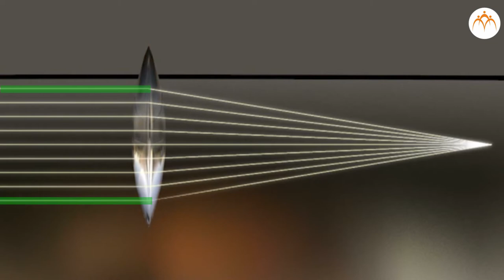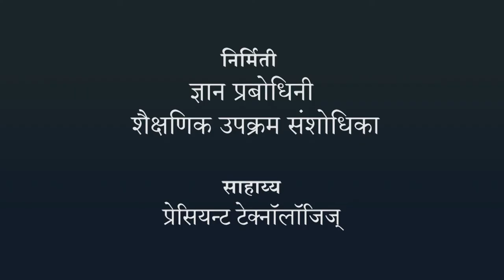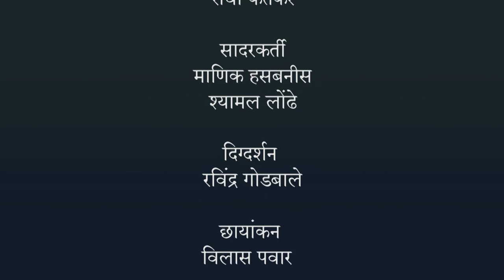बहिर्गोल भिंगाचे नाभीय अंतर काढणे.